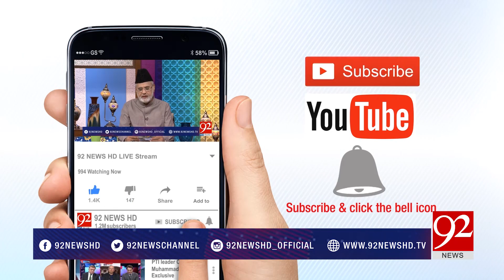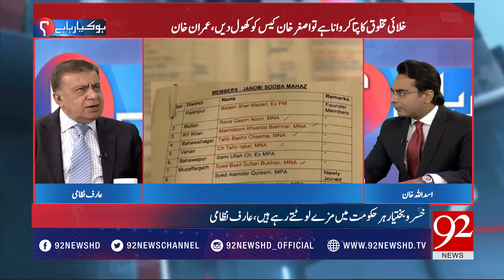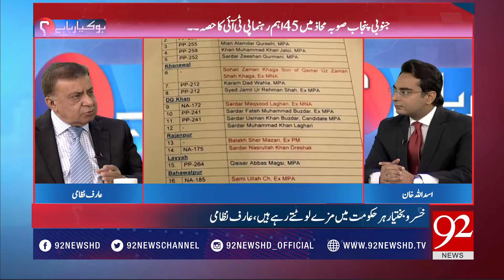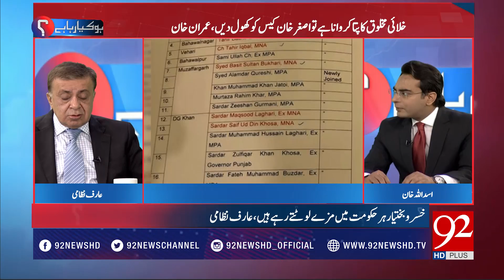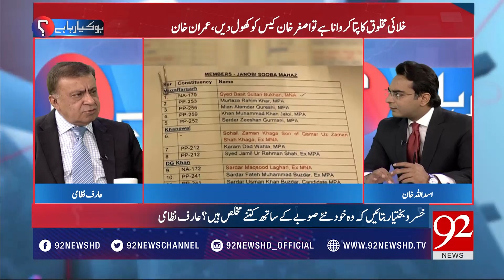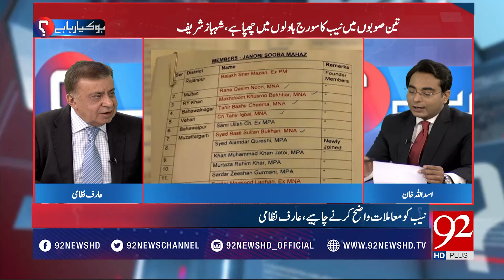Ho Kya Raha Hai | Arif Nizami | Asad Ullah | PML-N's South Punjab defectors join PTI | 9 May 2018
Ho Kya Raha Hai | Arif Nizami | Asad Ullah | PML-N's South Punjab defectors join PTI | 9 May 2018 | 92NewsHD